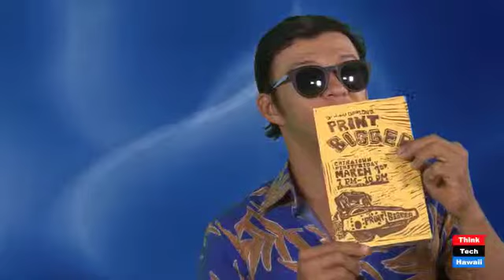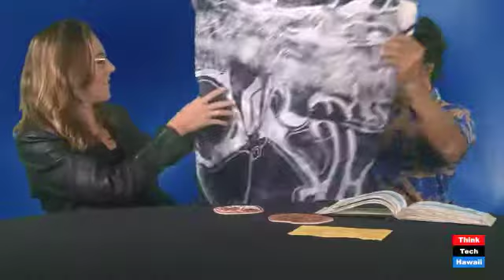Think Bigger Just Do It - Sergio Garzon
Sergio Garzon is the artist-entrepreneur behind the Print Bigger series. He works from the Chinatown Artists' Lofts, owned by Rich Richardson of Mark's Garage, and teaches sketching classes at the Honolulu Museum of Art.